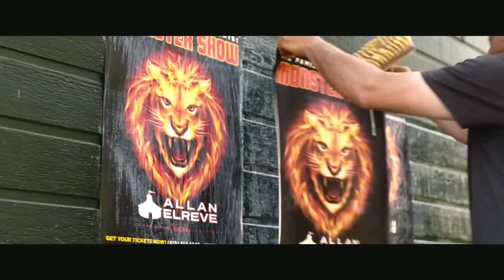নির্জন দ্বীপে মেয়েটিকে বাঁচায় সিংহ আর নেকড়ে | Movie Explained in Bangla | Filmi craze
Wolf and Lion Full Movie EXPLAINED in Bangla | Movie explained in bangla | Filmi craze

After her grandfather's death, 20-year-old Alma decides to go back to her childhood home -- a little island in the heart of the majestic Canadian forest. Whilst there, she rescues two helpless cubs: a wolf and a lion. They forge an inseparable bond, but their world soon collapses as the forest ranger discovers the animals and takes them away. The two cub brothers must now embark on a treacherous journey across Canada to be reunited with one another and Alma once more.

movie explained in bangla, movie explained in bangla, movie  explanation in bangla,